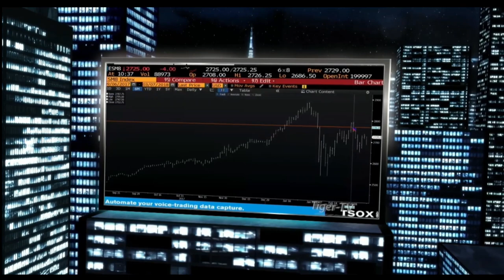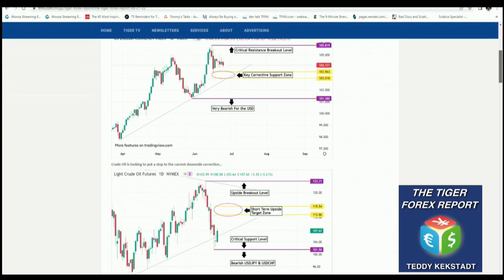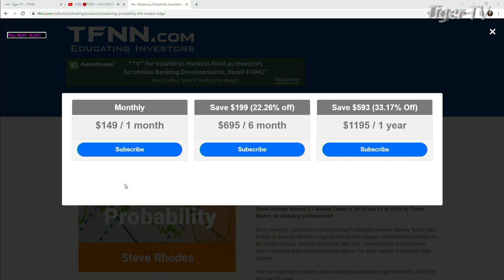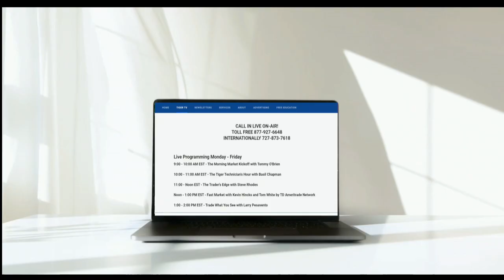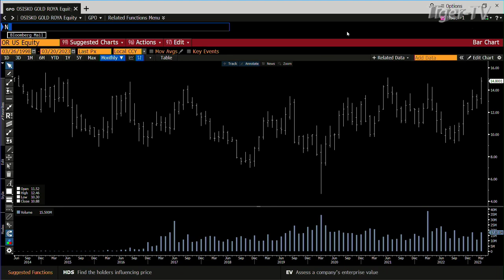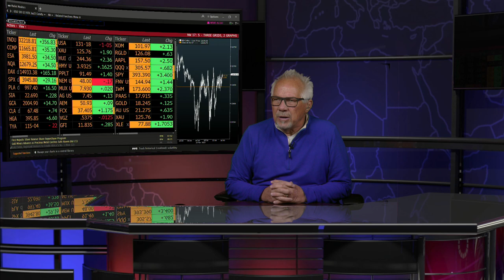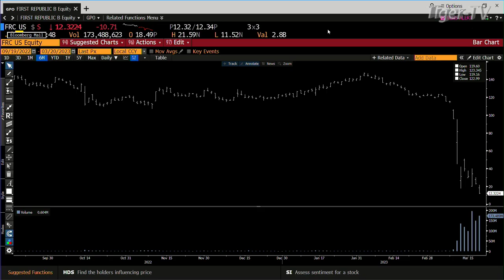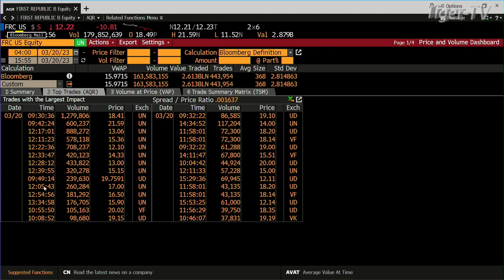March 20th Tom O'Brien Show on TFNN - 2023